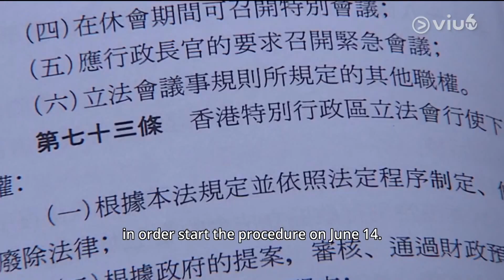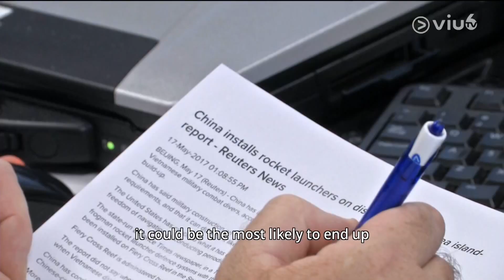ViuTVSix News Roundup (Patrick Fok) 19May2017 Chow Steps Down